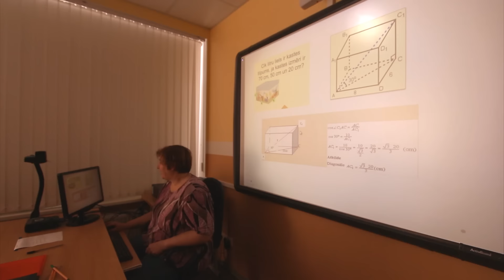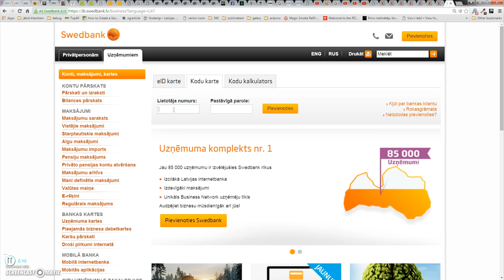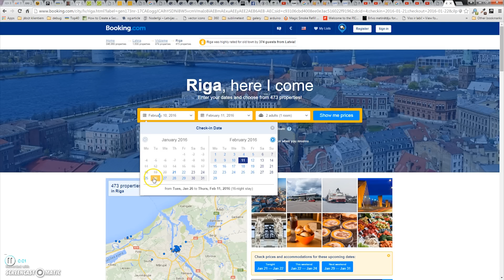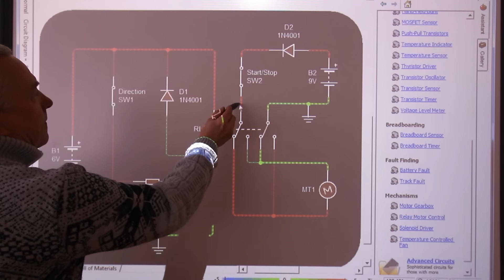Kandavas Lauksaimniecības tehnikums